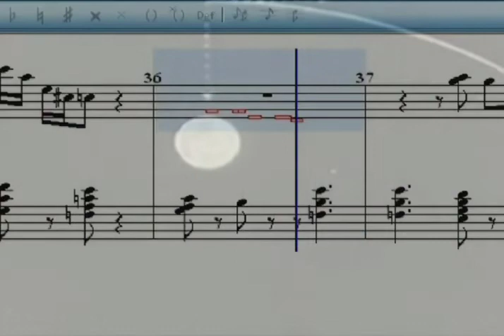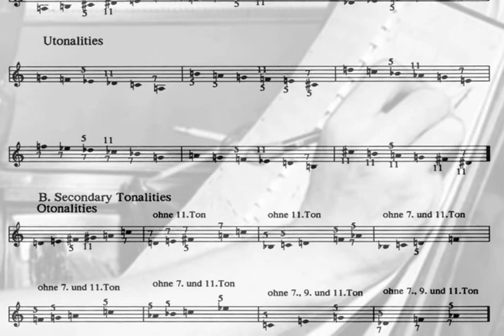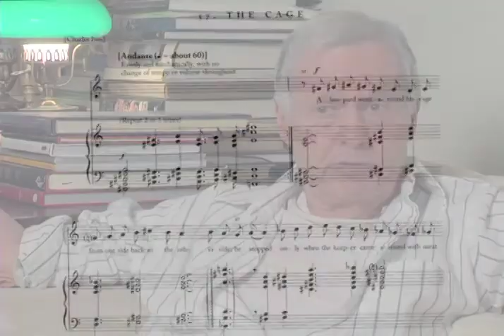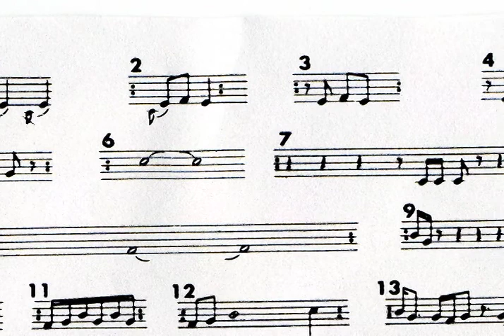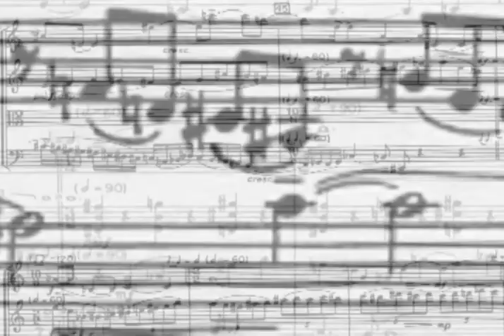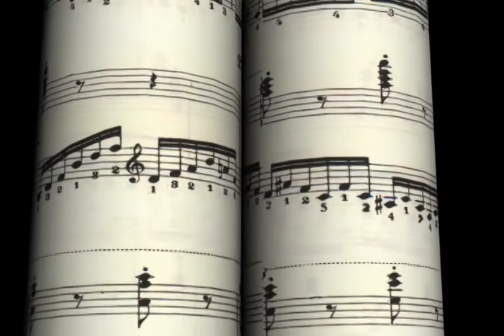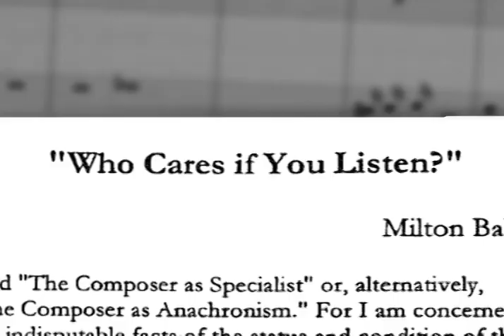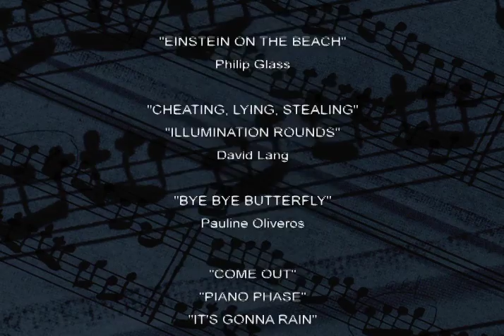Beautifully Scary: Contemporary Music in America | Documentary | Full Movie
Beautifully Scary explores the landscape of contemporary music in America in the 20th century and beyond. This documentary film highlights the founding and successive generations of composers representative of trends in modern classical music.

Stars: Christopher Rouse
Directed by Russ Wiltse